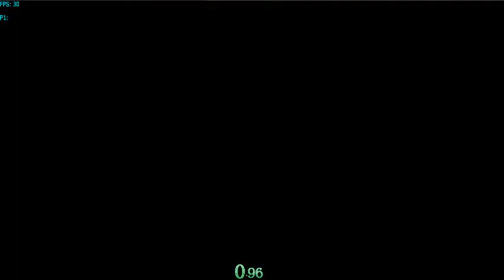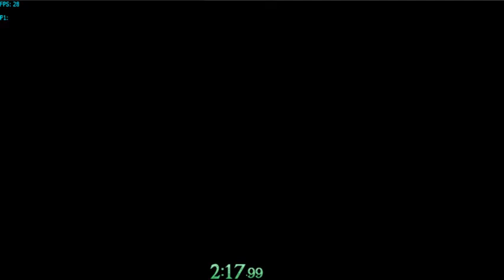Zelda: Twilight Princess - Hacked Any% in 8:35 [Free WR lul]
8:35.14 Kappa

5s can be saved, but that's it. I'm done with this run